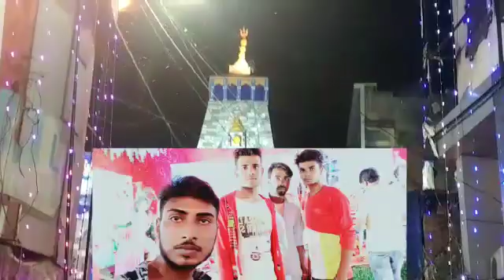🙏🙏 durga puja in Muzaffarpur 🙏🙏 jai maa durga puja 🙏🙏